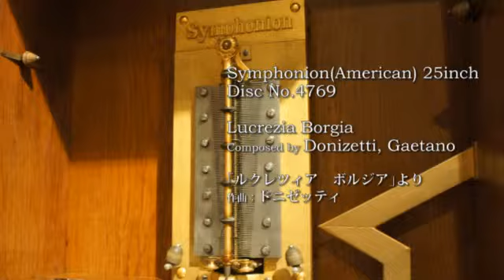Symphonion 25inch" Disc No.4769 Lucrezia Borgia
Symphonion No.192W, American, ca.1890.
4769 Lucrezia Borgia  Composed by Donizetti, Gaetano
｢ルクレツィア　ボルジア｣より 　作曲：ドニゼッティ
演奏：アメリカ シンフォニオン No.192W